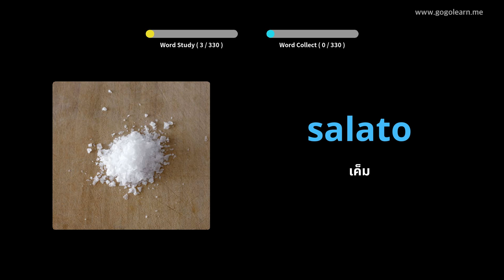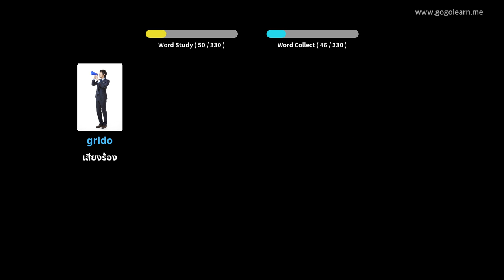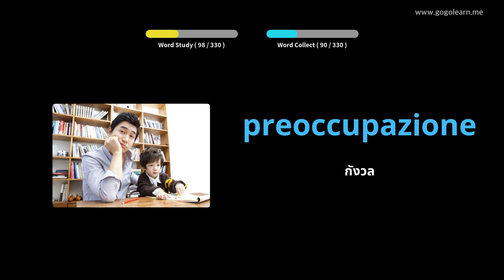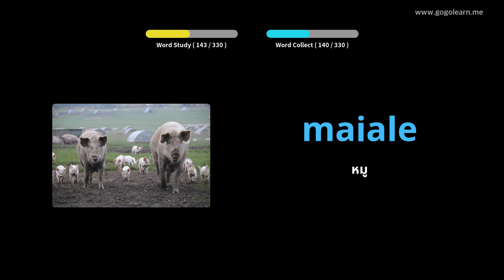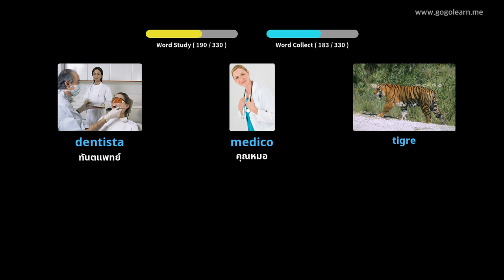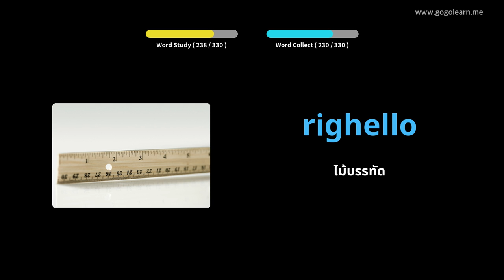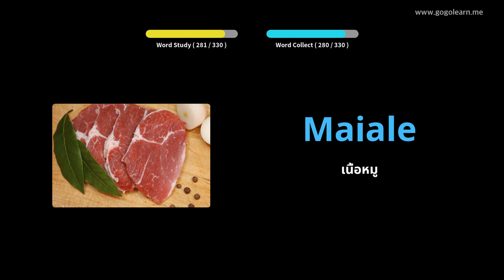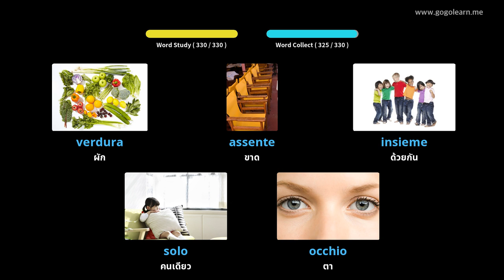การฟังคำศัพท์ภาษาอิตาลีขณะขับรถ | Golearn